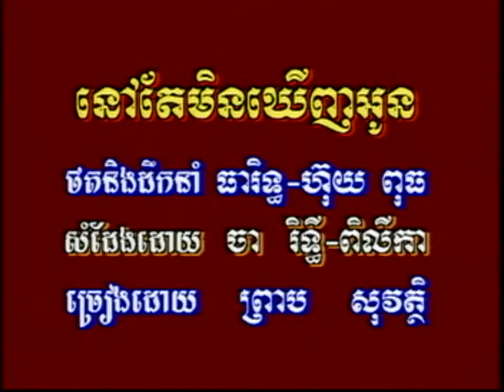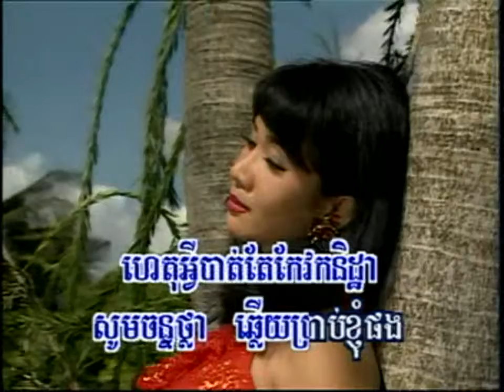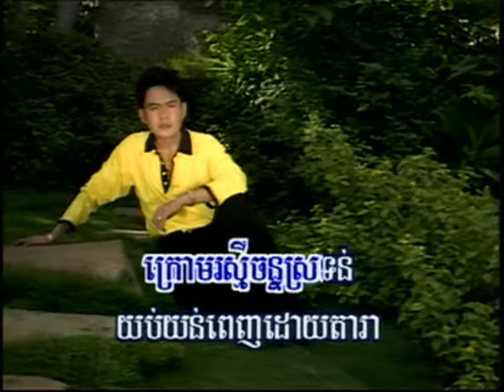នៅតែ​មិន​ឃើញ​អូន​ -​ ព្រាប​ សុវត្ថិ​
Nov tea min khernh oun _ preap sovath